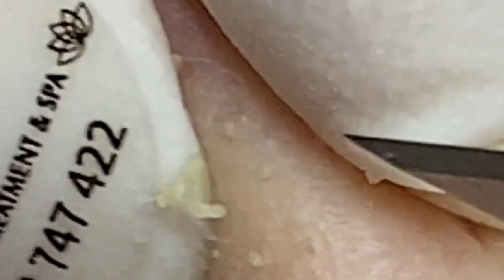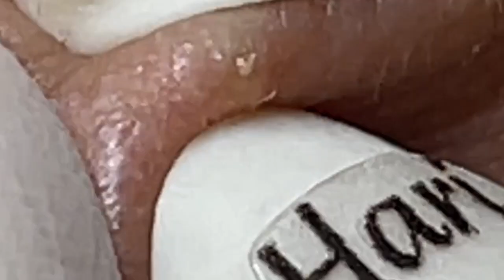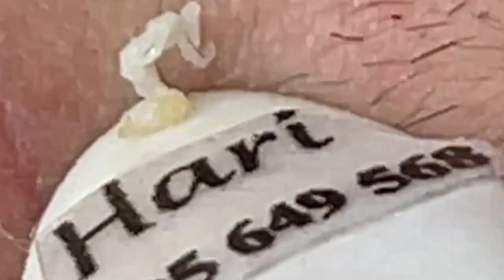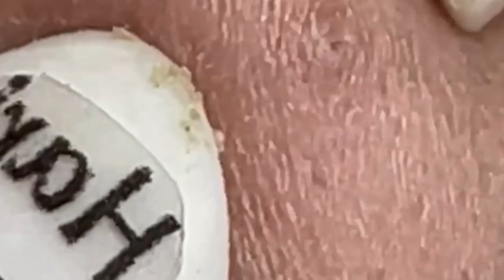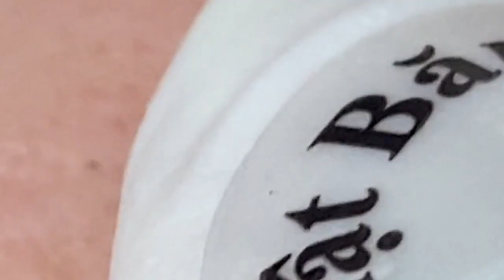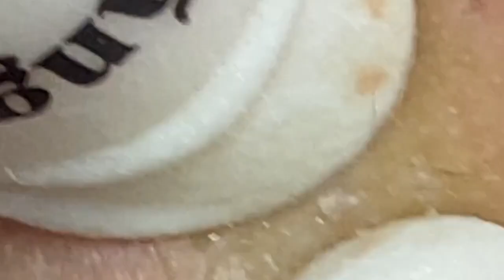العناية بالبشرة الفاخرة اليومية للوجه مع وكالة ناسا NASA 7706